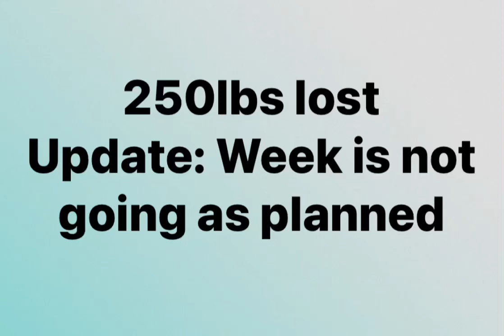Over 250lbs lost, my week of calorie counting is really not going as planned.